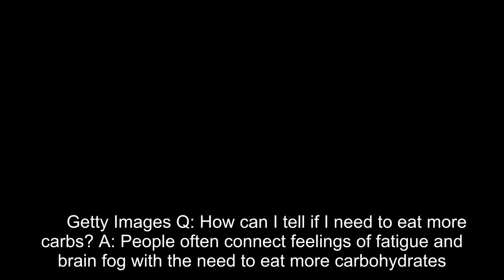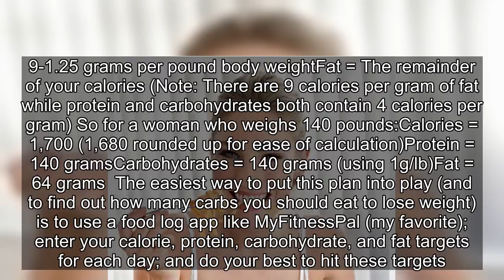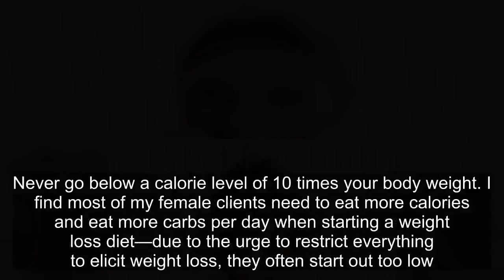How Many Carbs Should You Be Eating?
★☆★ My No.1 Recommendation For Weight Loss  - TOP 7  Product That Help You Melt Away Up To 1 Pound of FAT Every 72 HOURS!
        Getty Images Q: How can I tell if I need to eat more carbs? A: People often connect feelings of fatigue and brain fog with the need to eat more carbohydrates. These are not necessarily symptoms of lack of carbs but more a sign of insufficient total calorie intake in general. You often will hear that your brain runs on glucose (a.k.a. sugar) and that this is why you need to eat a higher-carbohydrate diet. But I’ve discussed in a previous article how this is more metabolic fairy tale than truth. It is completely safe to cut out carbs and rely on fats alone for fuel, since our bodies do a very good job of making the sugars it needs or finding alternate energy sources. For example, when you drastically reduce or eliminate carbs from your diet, your body is able to make sugar to store as glycogen. While the question of “How many carbs should I eat?” is always at the top people’s minds, it is important to realize that everything in your diet is relative to the amount of total calories you are eating. Because of protein’s key role in enhancing feelings of fullness and in growth and maintenance of muscle, I always set aside calories to meet optimal protein needs first before setting carbohydrate needs. Let’s look at an example on how to set your starting calories, protein, carbs, and fat levels if you want to lose weight. (Here, more on cutting calories for weight loss.)  RELATED: The Best Carbs for Weight Loss Calories = Body weight x 12Protein = 1 gram per poundCarbohydrates = 0.9-1.25 grams per pound body weightFat = The remainder of your calories (Note: There are 9 calories per gram of fat while protein and carbohydrates both contain 4 calories per gram) So for a woman who weighs 140 pounds:Calories = 1,700 (1,680 rounded up for ease of calculation)Protein = 140 gramsCarbohydrates = 140 grams (using 1g/lb)Fat = 64 grams  The easiest way to put this plan into play (and to find out how many carbs you should eat to lose weight) is to use a food log app like MyFitnessPal (my favorite); enter your calorie, protein, carbohydrate, and fat targets for each day; and do your best to hit these targets. At this level of calories and carbs, both are restricted but not to the point where you should experience any signs of fatigue, brain fog, or any other miserable symptoms people generally complain of while dieting. Follow this plan for two to three weeks and see how your body responds. If you are not losing weight, then don’t lower your calories but first add some high-intensity exercise (like interval training) to your workout regime, aiming for four hours of total exercise per week. Do this for another two to three weeks. If you need to elicit greater weight loss, then remove about 100 calories (5 grams of fat and 15 grams of carbohydrates) from your daily diet. RELATED: The Better Way to Try Quick Weight-Loss Strategies Continue in this fashion, only making adjustments if your weight loss stalls and always opting for adding activity over restricting you